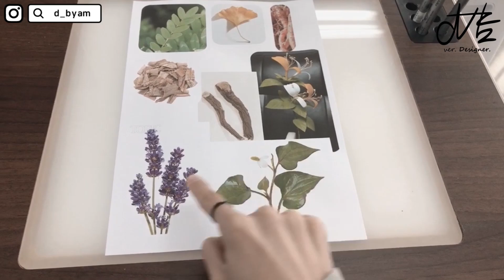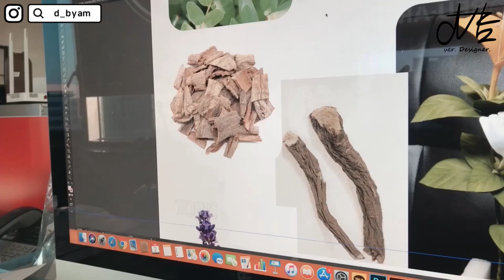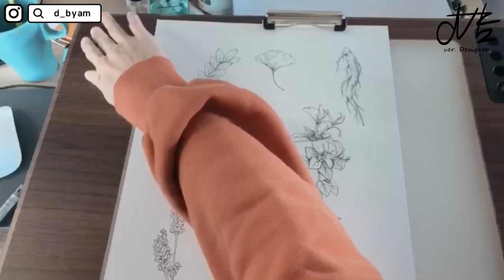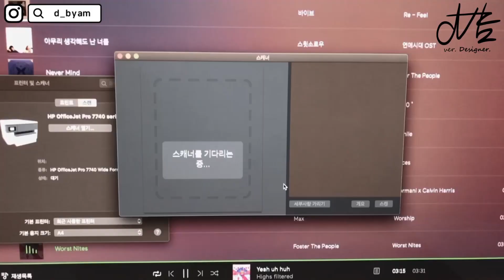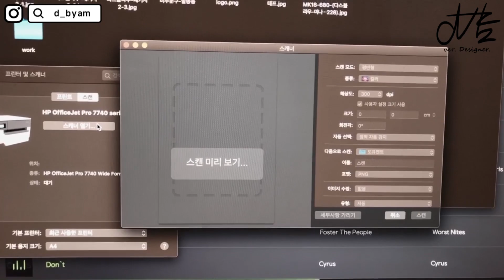똥손이 단숨에 금손이 되는 마술 알려줄게! 펜화 그리기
저는 작업 시간의 단축을 위해 라이트박스를 활용하지만,
스스로 똥손. 이라 생각하시는 분들은 이걸 활용하시면
단숨에 금손이 되는 마술같은 일이 벌어집니다!

취미삼아 그려보셔도 좋고, 디자인에 적용하면 더욱 좋은 펜화 그리기~ 어떻게 하면 쉽게 그려볼 수 있을지 팁을 소개합니다.